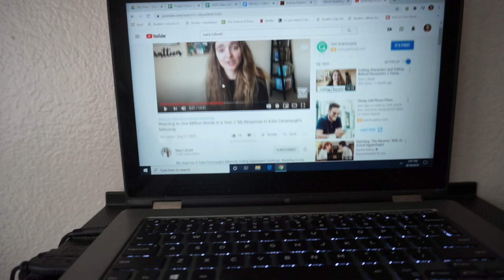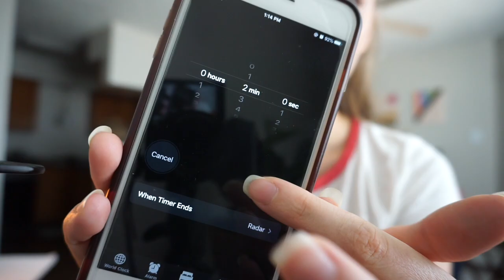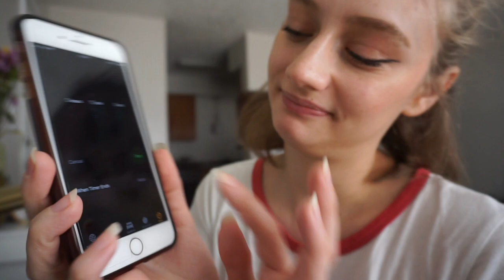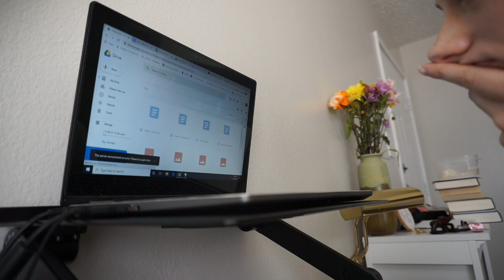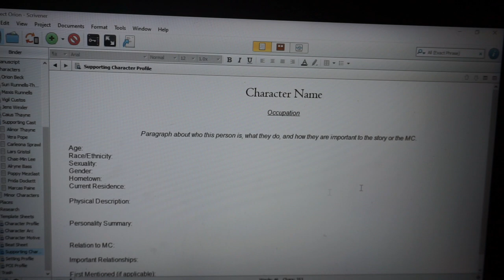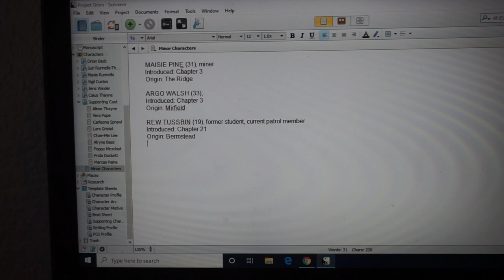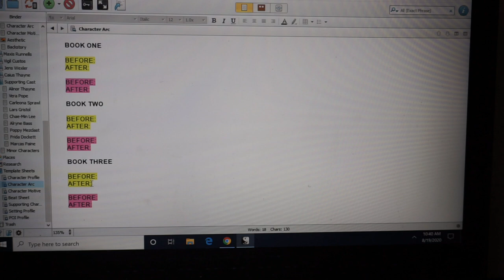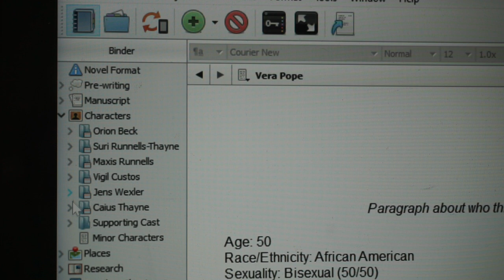How I Organize Characters Using Scrivener // Writing Vlog #36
Curious about how I keep all my characters organized? Wondering how I create realistic and fleshed-out characters? Good--because I tell you all about how I do those things in today's video! I get so many questions about 1. how I organize my Scrivener (full video of that coming soon!) and 2. how to write good characters. Hopefully this gives you a better look into how I handle characters!

⋒ LET’S CONNECT ⋒
♡ instagram ⇨ @adelexmarie

⋒ ABOUT ME ⋒
Hello friend! I’m Adele and it’s so nice to meet you! My goal here is to document my real writing process in a genuine and fun way, and provide a space for fellow writers to learn and connect. We saved you a seat!